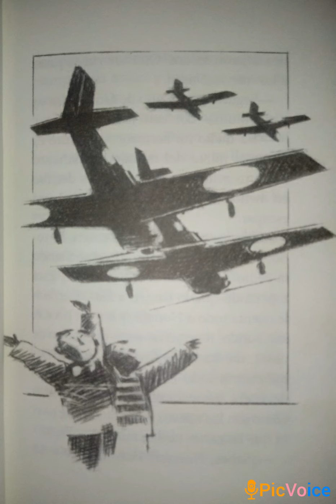"El grito de la grulla" cap 4 El descampado